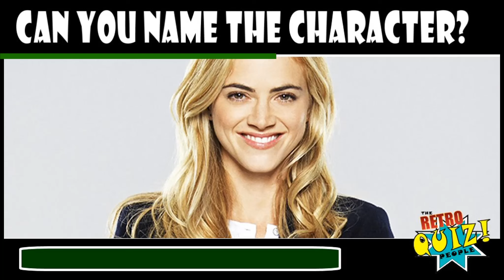The NCIS character quiz | Guess the NCIS character trivia | name the NCIS character quiz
Welcome to the NCIS Quiz.

For this TV picture quiz we will be showing you pictures of all your favorite NCIS characters. We will then be setting a timer to give you time to answer before reveling the name of the NCIS character that's pictured.

 How well do you know the cast of NCIS?.  Well now its time for you to prove it with the NCIS picture quiz.  Only the biggest fans can score full marks in this Guess The Character TV quiz.

We are a brand new channel to you tube and we appreciate the time taken to be apart of our great quizzes including the NCIS quiz.  We plan to add more great quizzes and content every week so please take the time to subscribe and comment on our quiz to let us know how you got on.

thanks very much once again for taking part.